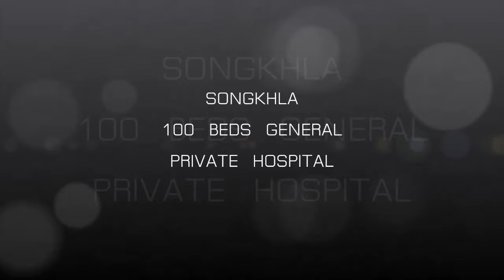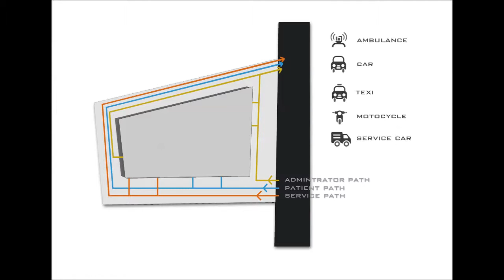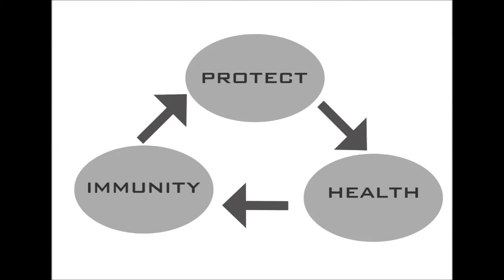process design: D8